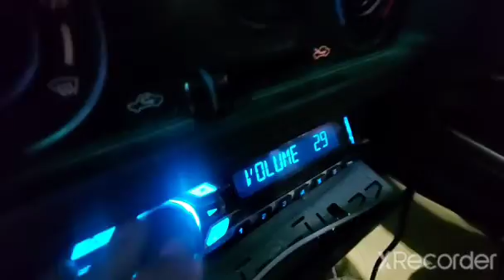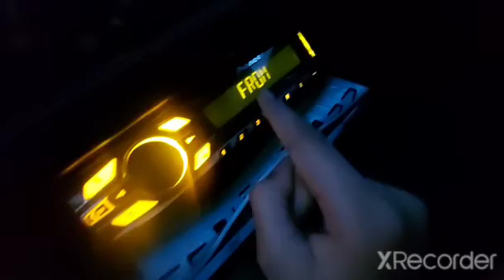I'm going to my vlog ☺